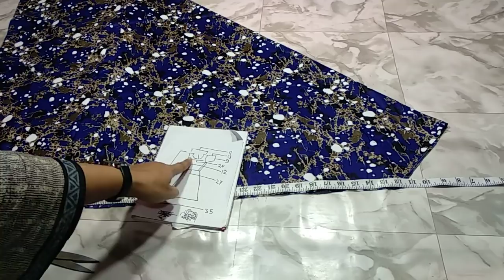চমৎকার হাতা ডিজাইন সহ ক্যাপ জামা ডিজাইন😍unique designer sleeves with cap frock cutting.beautif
এতটা সহজ নিয়ম😍নতুনদের জন্য অনেক
 সহজ ভাবে বেবি ফ্রক কাটিং😍
দারুন একটি হাতা ডিজাইন সহ ক্যাপ ফ্রক😍unique designer sleeves with cap frock cutting.step by step.beautiful fashion designs.

🔥 আমাদের Facebook পেইজ Beautiful Fashion Designs এ লাইক দিয়ে সাথেই থাকুন :
[ Chorme /  যেকোনো ব্রাউজার দিয়ে ঢুকতে হবে ]